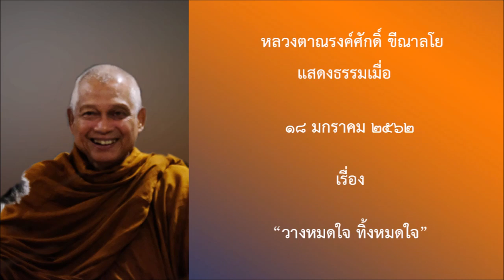190118B 4 วางหมดใจ ทิ้งหมดใจ